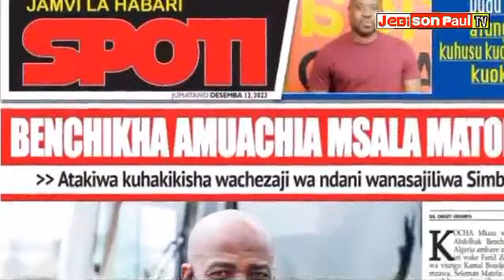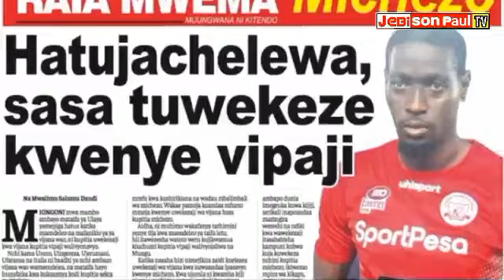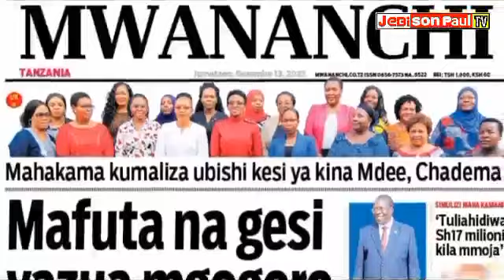Habari kubwa za Magazeti ya leo, Tanzania, December 13, 2023